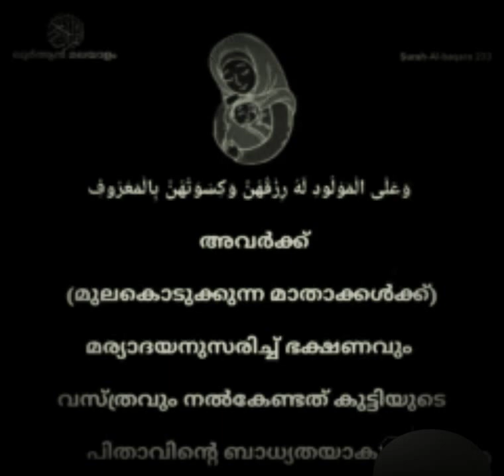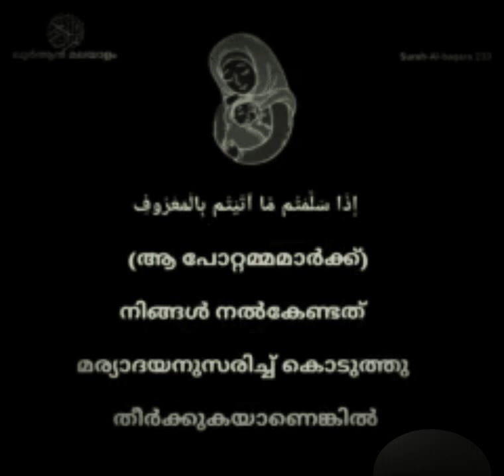Quran malayalam translation| Al Baqarah